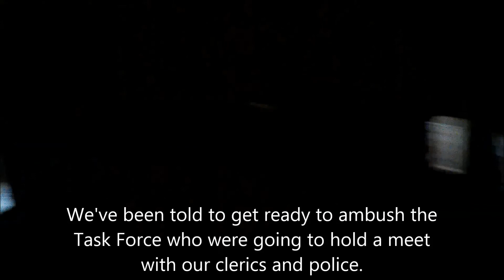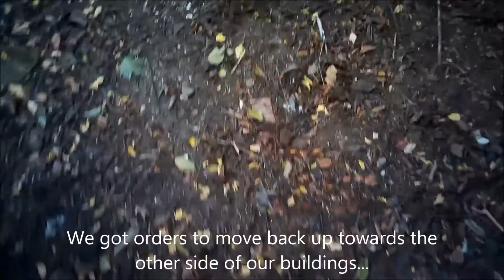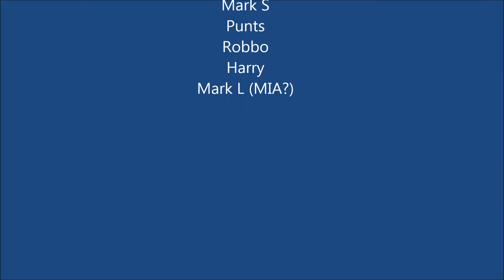TAC 1 at Op TRACTION 3 Hit and Run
First video from the TAC-1 Team at Stirling Airsoft's Op Traction 3, a 36-hour Combat Mission held at Catterick OBUA on 7 - 9 September 2018. TAC-1 was on the OPFOR side; playing for the Red faction - around 15 strong. We were heavily outnumbered by the TF so couldn't get into a toe-to-toe battle, so hit and run tactics (Shoot & Scoot, IEDs etc) were the tactics. This is from Saturday morning, when we were tasked to ambush an expected convoy of TF vehicles. Their armoured vehicles were proof against our weapons so we had to target any soft skinned vehicles.